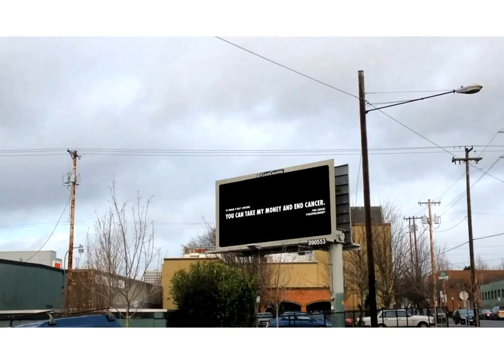Take Phil's Money Campaign—Michael Allen Nesmith™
Dr. Druker and Oregon Health & Science University (OHSU) proposed a 10-year capital campaign with a goal of $500,000,000 towards cancer research, and Phil Knight (CEO of Nike and a long-time philanthropist for OHSU) announced that if they could pull it off in 2 years, he would match it. We told Phil Knight that he was a son of a bitch and that was the campaign.